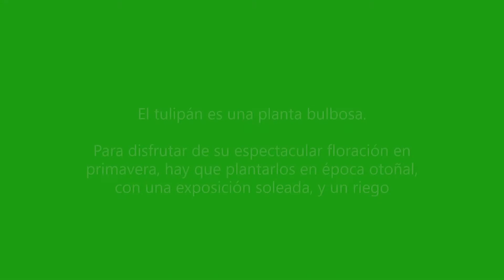🍀 Tulipanes (Tulipa spp.). 🍀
El tulipán es una planta bulbosa.

Para disfrutar de su espectacular floración en primavera, hay que plantarlos en época otoñal, con una exposición soleada, y un riego moderado, para evitar la pudrición del bulbo.